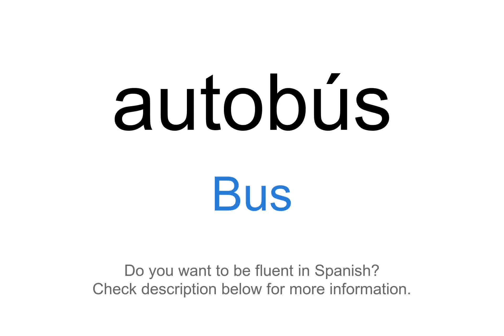How to say "Bus" in Spanish | autobús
This video demonstrates "How to say Bus in Spanish"

Foreign Language Center offers a wide selection of series including:
...and more